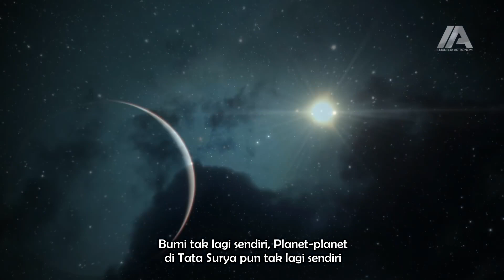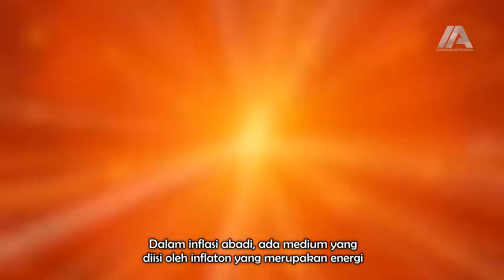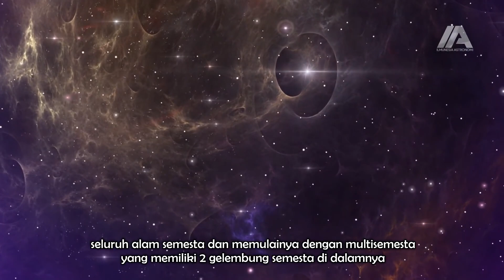ADANYA ALAM SEMESTA LAIN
Hai sobat Astronomi, jangan lupa LIKE, SHARE dan Coment ya, SUBSCRIBE juga untuk mendukung ILMUNESIA terus berkembang dan membagikan Ilmu Pengetahuan untuk semua orang, tekan juga Notifikasi Lonceng nya biar kamu selalu dapat pemberitahuan video terbaru dari ILMUNESIA.

Video Footage By : NASA, ESA, ESO, NASA JPL, Space Engine, Univers Sandbox 2, etc

Beberapa konten digunakan untuk tujuan pendidikan di bawah penggunaan yang adil. Penggunaan nirlaba, edukasi, atau pribadi memberi keseimbangan yang mendukung penggunaan yang adil.